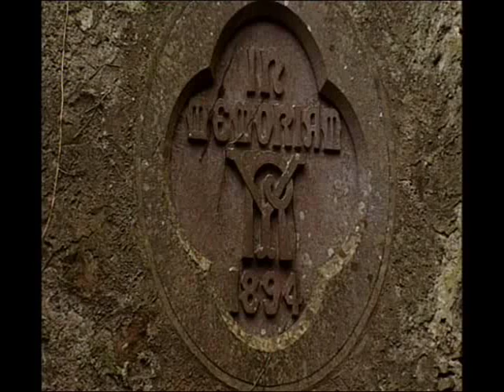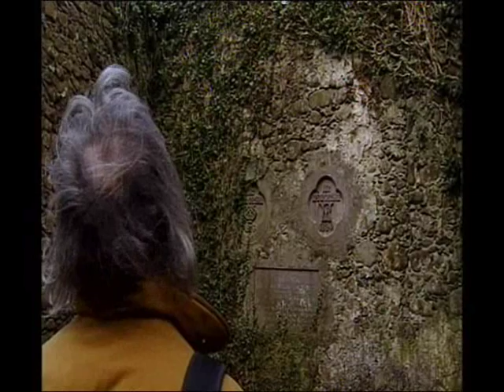A Dander with Drennan -- Programme 1 -- Part 1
This film was selected for the Ulster American Society's "Northern Ireland Film Festival" that was held on November 7 & 8, 2008 at the National Constitution Center in Philadelphia.

Ulster folklore expert and traditional musician, Willie Drennan, travels the highways and byways of Northern Ireland in search of local characters and history.

In this episode, Willie treads a well worn path from his home in Tullygarley to C2ullybackey along the banks of the beautiful River Maine.  He visits Glenarm Castle, makes a stop in Gracehill Village, joins others in practicing the fife and drum, and ends his day at a private home for a traditional ceili.

2007, Straight Forward Productions / BBC Northern Ireland